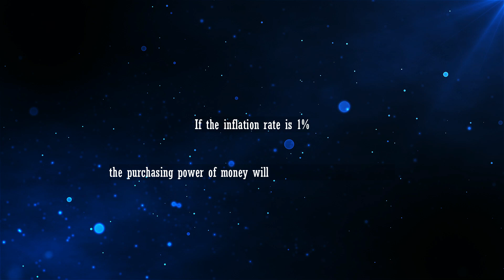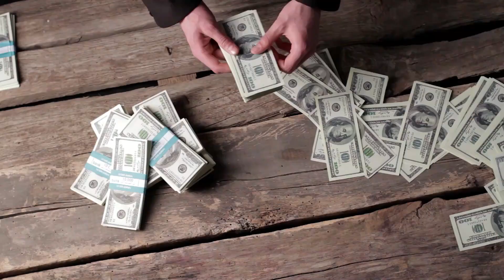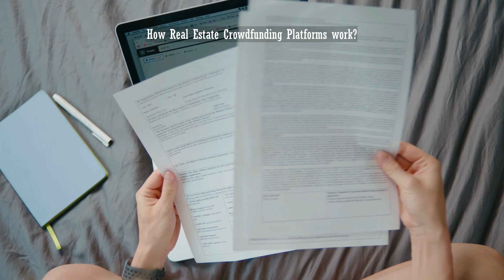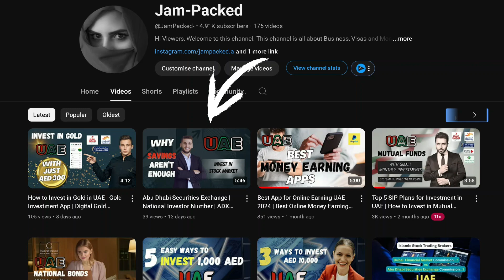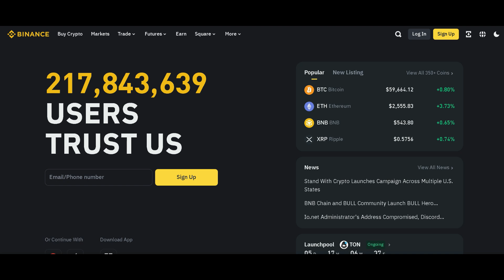How to Invest 500 Dhs. in UAE | Real Estate Crowdfunding | Your Share in Dubai's Properties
How to invest $500 AED in UAE?
Easy Property Investment In Dubai From 500 AED
INVEST 500 DHS in UAE Like a Pro!
500 DHS Investment in UAE made easy
Dubai's Hottest 500 DHS Investment Opportunities Revealed